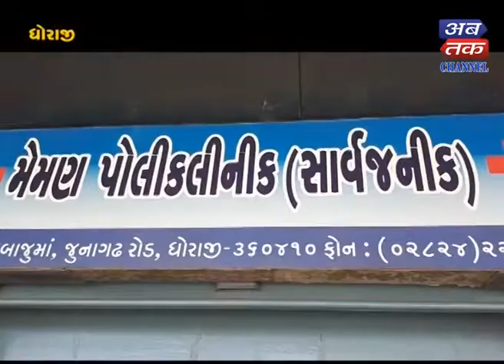Dhoraji : Planning a diagnosis camp